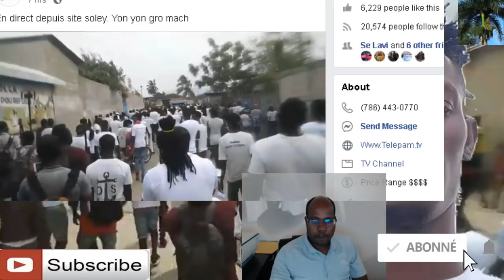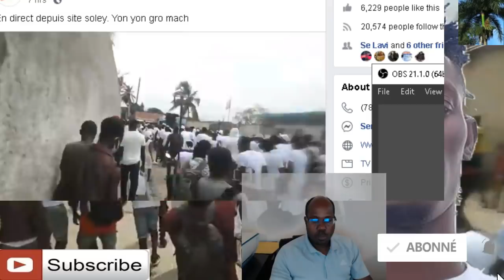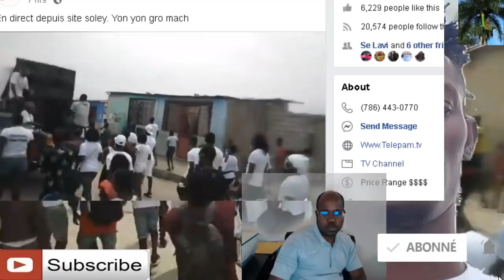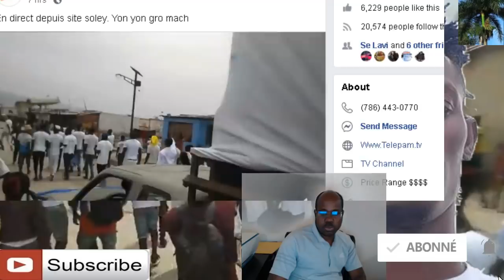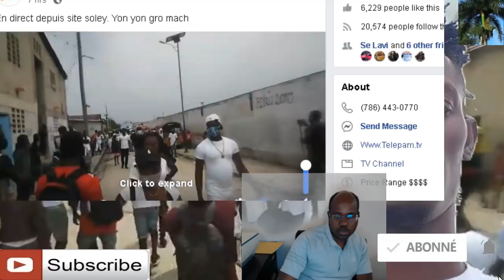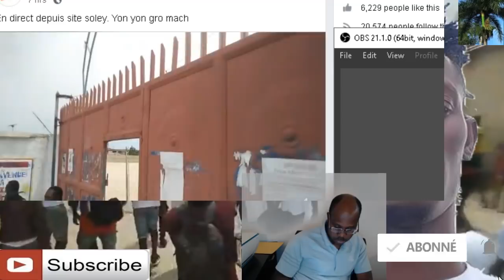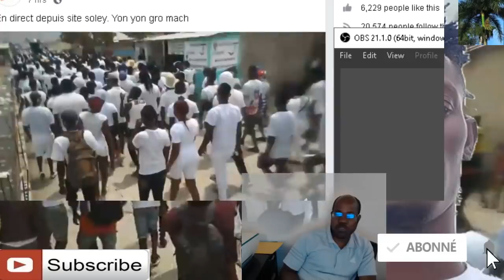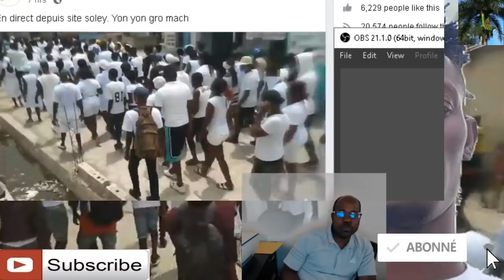Tout moun cite soleil abiye en blanc pou make lanmò Gana Joseph